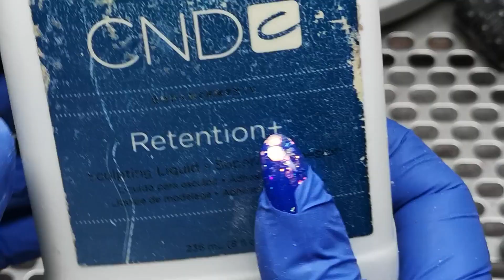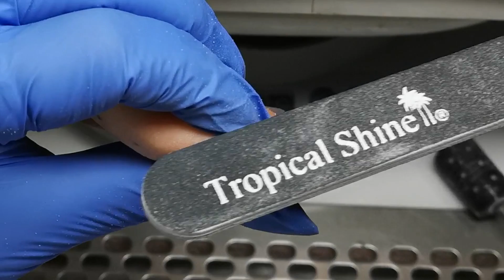Коррекция ногтей акрилом. Снятие Пирсинга с ногтей. Градиент втиркой-пигментом. Схема запила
Всем привет 👋

Сегодня будет интересная работа. Я выполню акриловую коррекцию ногтей, покажу свою схему запила материала, сделаю градиент втиркой, отремонтирую трещину и сниму Пирсинг
В этом видео были использованы следующие материалы:
✔️ Керамическая фреза кукуруза с красной насечкой
✔️ Тонкая керамическая фреза с красной насечкой
✔️ Алмазная фреза пламя с красной насечкой
✔️ Твизеры от staleks
✔️ Апельсиновые палочки
✔️ Пилка Tropical Shine 100/180 грит
✔️ Дезинфектор и обезжириватель для ногтей Scrub Fresh cnd
✔️ Бескислотный праймер Fix it Lechat
✔️ Прозрачный акрил Pure Pink Sheer cnd
✔️ Кисть для акрила #8
✔️ Cnd Shellac Rock Royalty
✔️ Втирка tiara nails licht purple
✔️ Втирка cnd Sapphire Hope
✔️ Топ без липкого слоя Lovely
✔️ Топ Xpress 5 cnd